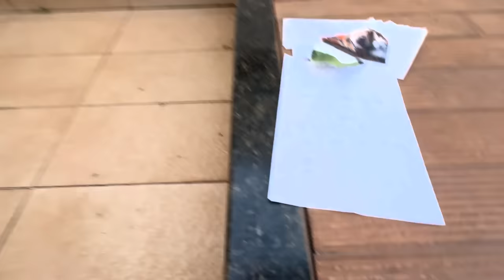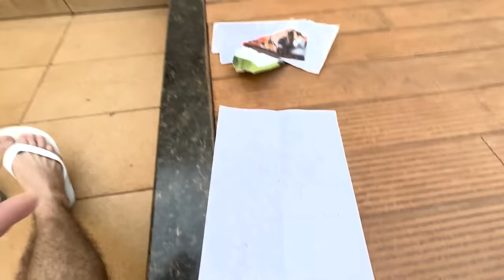FUI AMEAÇADO PELO FILHO DA MACUMBEIRA...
Maringa -PR
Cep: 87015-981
Thiago Roberto